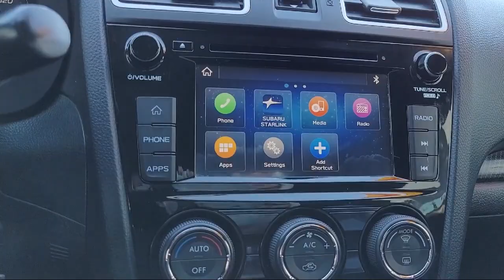2019 Subaru WRX 2.0T Antioch Pittsburg Brentwood Concord Walnut Creek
2019 Subaru WRX 2.0T Stock Number: U30813 Vin:JF1VA1A63K9806026.